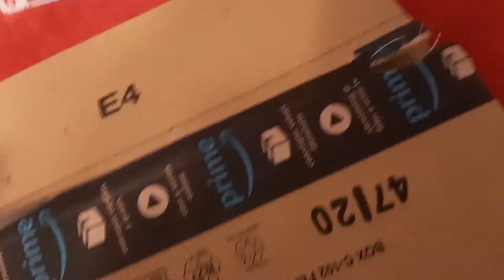Unboccxccsxing a una mano finito male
Distrutto, senza scatola, volete anche una fetta di pomodoro o cosa?